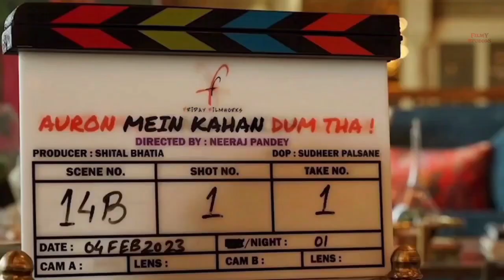Top 5 UpComing Movies 2024 || Crew Trailer Review || Murder Mubarak || Shaitaan || The Goat Life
5 UpComing Movies
Top 5 UpComing Movies
Top 5 UpComing Movies 2024

bastar movie trailer
latest web series 2024
aadujeevitham preview show review
amazon prime new movie
brahmastra movie
eid par konsi movie aa rahi hai 2024
hindi movie trailer new 2024
movies in march
new movie teaser 2024
new movie trailers 2024
new upcoming movies 2024 official trailers
new web series 2024 march month
new web series march 2024
this eid movie release 2024
upcoming movie

encourage any illegal activities. All content provided by this channel is meant for EDUCATIONAL and INFORMATIONAL PURPOSE only.

Series, Songs, and Trailers. Massy Explainer channel sometimes use Film Clips, TV series Clips, Web Series Clips, Animation Series Clips to explain about the Film, Web Series, Trailers and Songs, but all under section 107 of the copyright Act 1976, allowance is made for FAIR USE for purpose such as criticism, comment, news reporting, teaching, scholarship and research.

new south love movie 2024